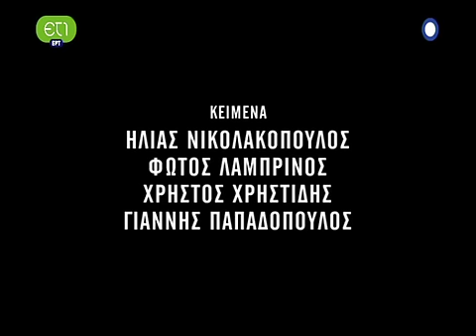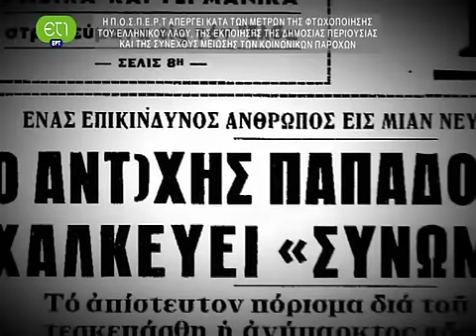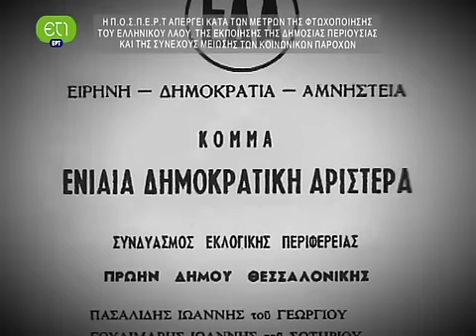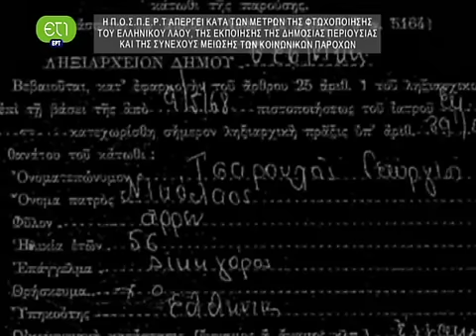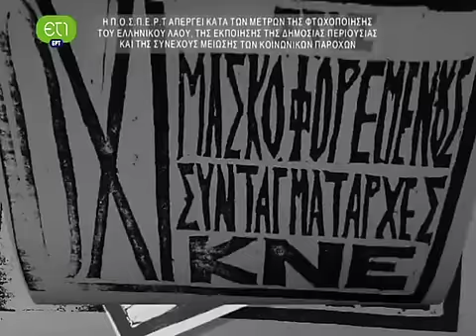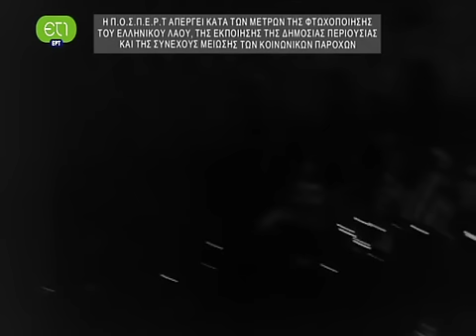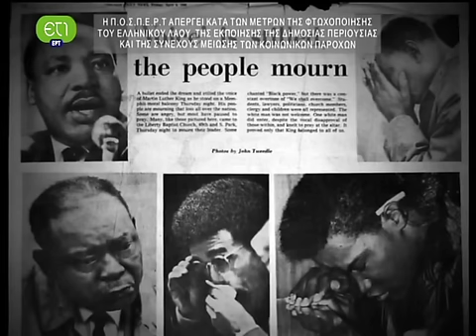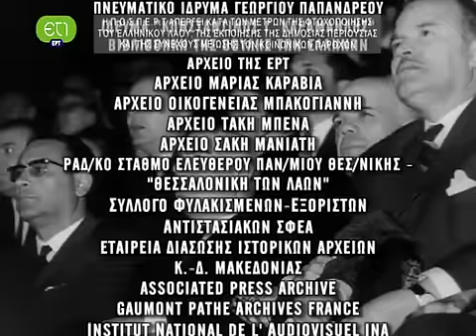ΠΑΝΟΡΑΜΑ ΜΙΑΣ ΕΠΤΑΕΤΙΑΣ ΧΟΥΝΤΑ ΕΙΝΑΙ, ΘΑ ΠΕΡΑΣΕΙ E03